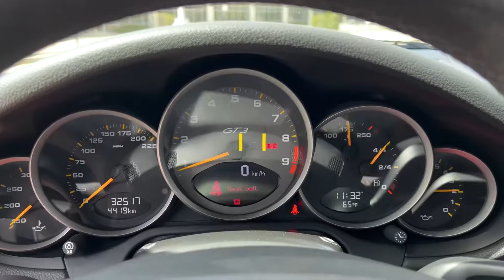2011 Porsche 911 GT3 walk around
SOLD

This is a brief video showcasing our 2011 Porsche 911 GT3.
Finished in Guards Red over Black leather interior, this striking car comes back to us with just over 32,000 KM and maintains excellent provenance!

The full listing for this car can be viewed here, on our